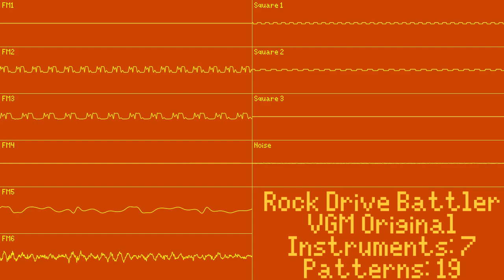Ray Hamilton - Rock Drive Battler [Genesis/MD]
Finished one of my old compositions just now. It's based on Sega Genesis (or Mega Drive outside North America). Made on Furnace Tracker